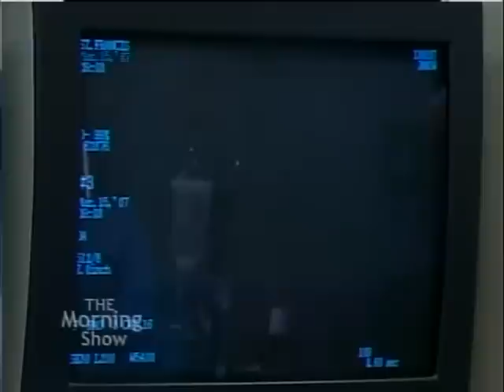Dr. Shlofmitz on The Morning Show with Mike and Juliet (e)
Dr. Shlofmitz explains Coronary Angiography to an audience featuring a live demonstration of the procedure.